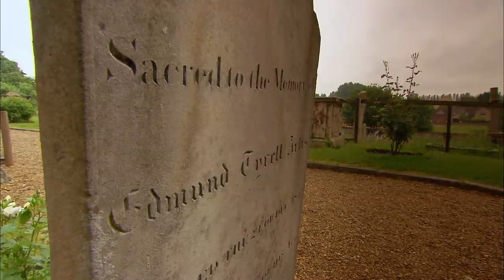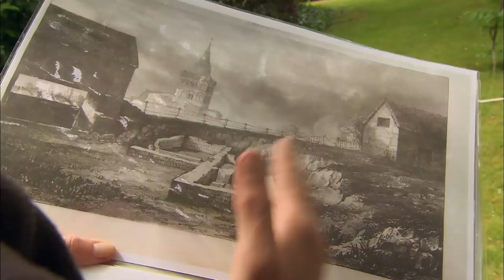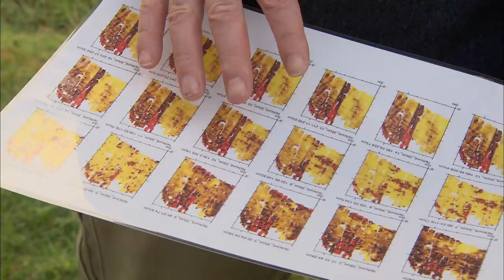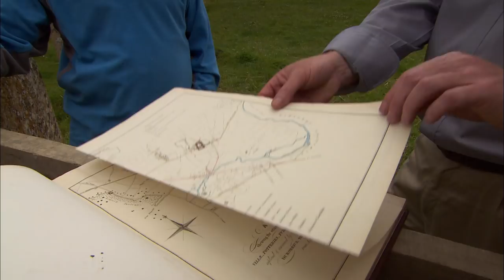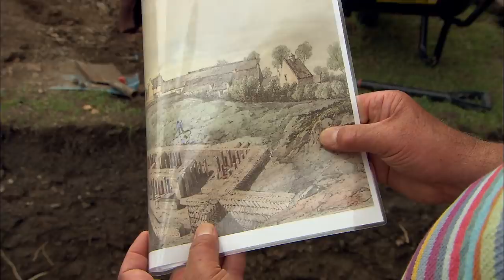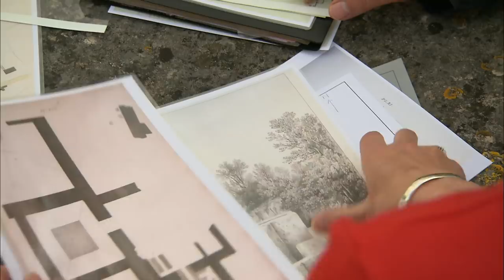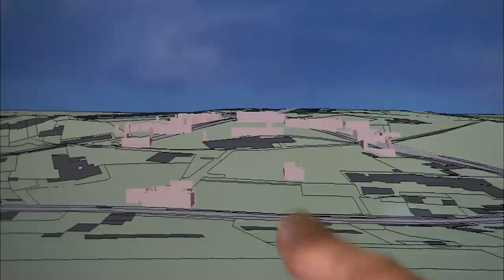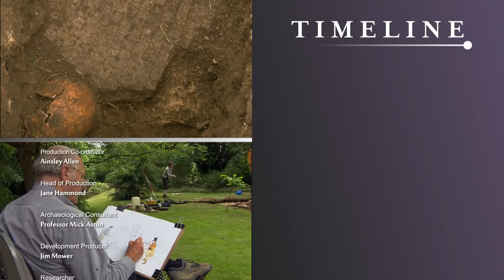The Largest Roman Palace In Britain Discovered Under A Medieval Church | Time Team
The team face digging through a church graveyard in search of what could be one of the largest Roman structures ever built in Britain. Tony Robinson and his band are here at the request of the Reverend William Burke, vicar of the historic St Kyneburgha's church in Castor, Cambridgeshire. Under very close supervision, the Team must dodge the thousands of burials in the graveyard to get to an ornate mosaic floor.